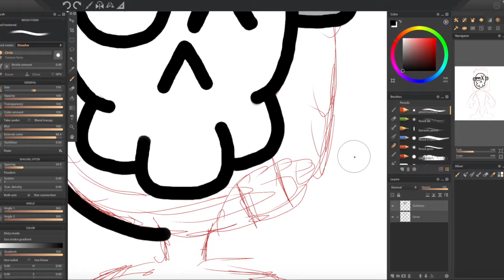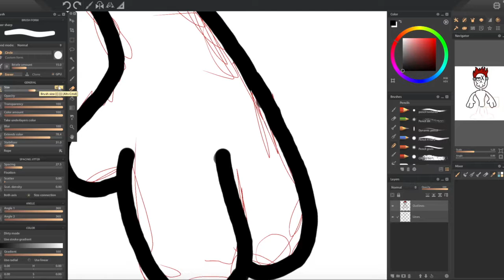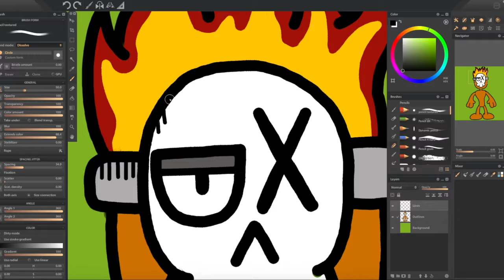The Chatman Draws: Pyro Head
This was part of an art trade for my buddy Instagram. Go check out their page they have some nice art.